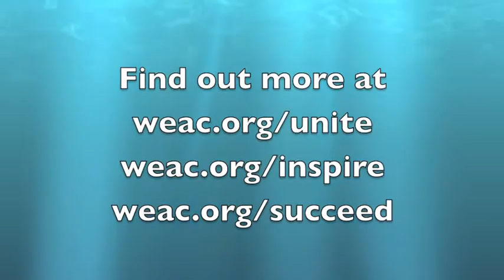Unite Inspire Succeed Statewide Video Short